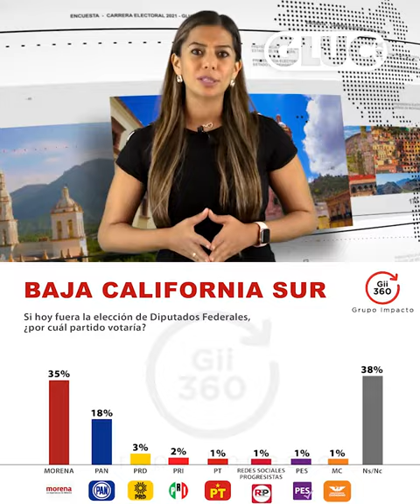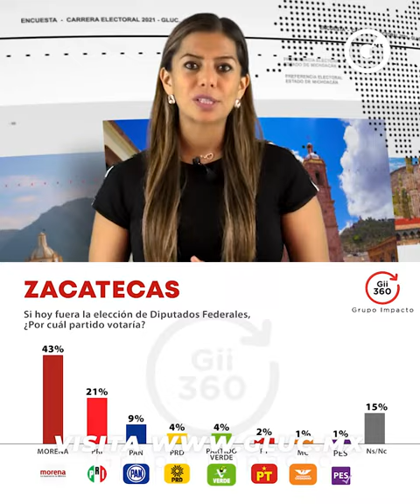LAURA ARROYO y el resultado de ¡LAS ENCUESTAS RUMBO A LAS ELECCIONES!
Las elecciones en México ya comenzaron y nosotros haremos una cobertura especial semanal para darle el mejor seguimiento.